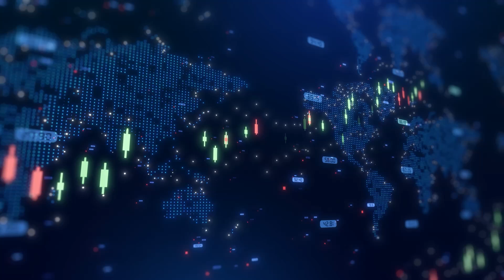Mosman Oil and Gas eyes fast-track helium plans as it unveils Sagebrush resource estimate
Mosman Oil and Gas Ltd (AIM:MSMN) CEO Andy Carroll talked with Proactive's Stephen Gunnion about the newly-released maiden resource estimate for its Sagebrush Project in Colorado. The announcement marks a key milestone for the company, confirming the presence of helium—a component long suspected but only recently verified through data room analysis.

“The helium confirmation that we found in the data room not long ago is… the missing link,” Carroll said, explaining that this evidence allows Mosman to quantify contingent resources at the Sagebrush structure using seismic data. These results not only support a near-term development plan but also open the door for extended flow testing of the well and a move toward production.

Carroll also highlighted promising potential in the adjacent Coyote Wash lease, where 6 to 8 larger structures have been identified using the same seismic dataset. He noted that this data will allow the company to release further prospective resource estimates soon.

Significantly, the Sagebrush site benefits from existing infrastructure, including access roads, a well-maintained production pad, and a mothballed pipeline that may be repurposed to transport helium and associated gases to market.

Carroll confirmed that an extended flow test and development plan are expected in the coming months.

For more interviews and updates, visit Proactive’s YouTube channel.